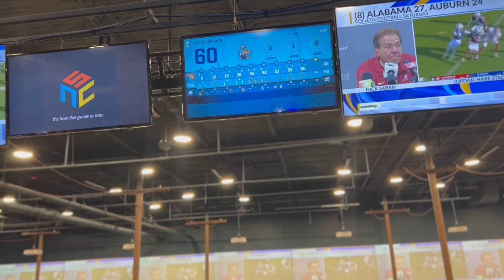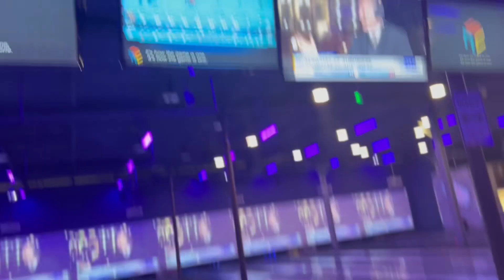FAMILY DATE NIGHT| We went bowling & HE cheated!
Family date night was fun! John definitely cheated towards the end, but it’s cool. I won a round & he won a round…. Xaithan did Xaithan per usual lol.

Sorry, it’s been a long minute since I’ve uploaded, but I have explanation for y’all sometime soon! Life has been lifing & we’ve just been going where God is taking us! Life Update soon tho!